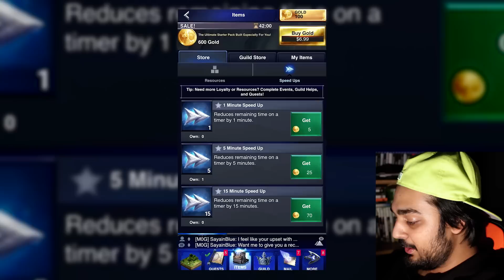That New Mobile Final Fantasy...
Hello guys and gals, me Mutahar again! This time we take a look at what seems to be the newest side "thing" to the FFXV lineup... one that sourced the talents of the masters of microtransactions!